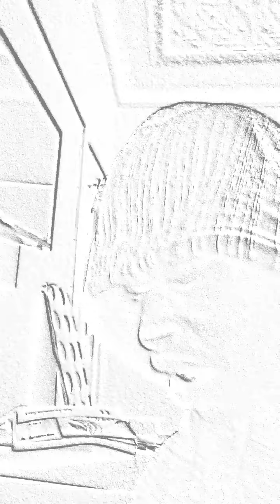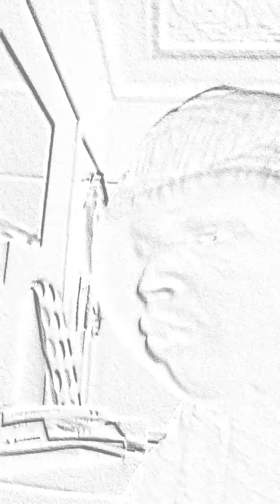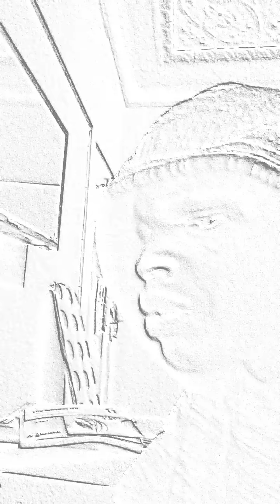BEATBOXING Billie Eilish - all the good girls go to hell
God Tier Music Studios
IF YOU WANT TO LISTEN BETTER AND HAVE A BETTER EXPERIENCE USE HEADPHONES. ACTUALLY MAKES IT BETTER.